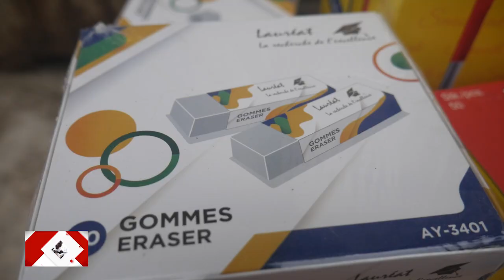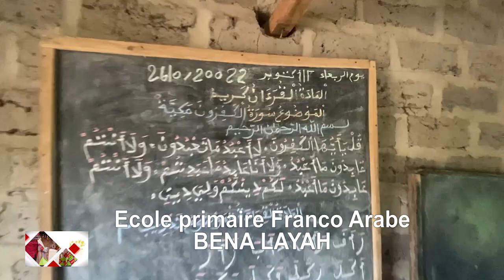Conakry Nouvelles FOURNITURES SCOLAIRES 2022-2023 BENA